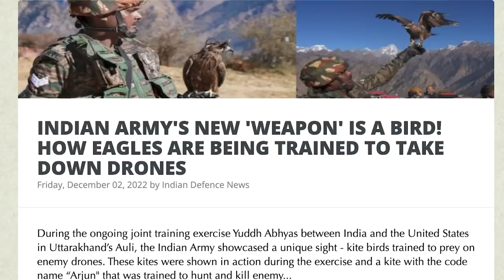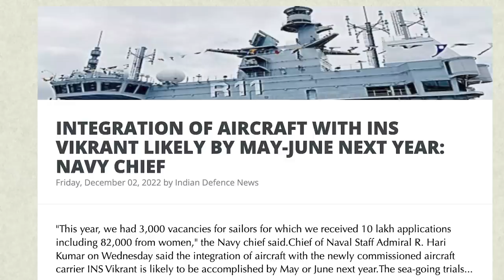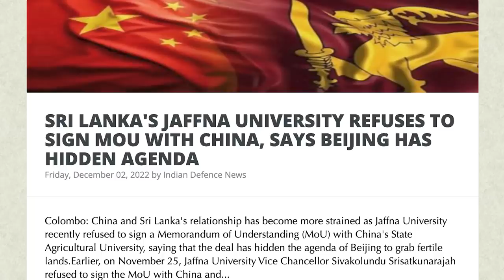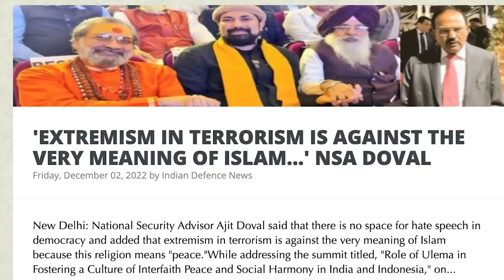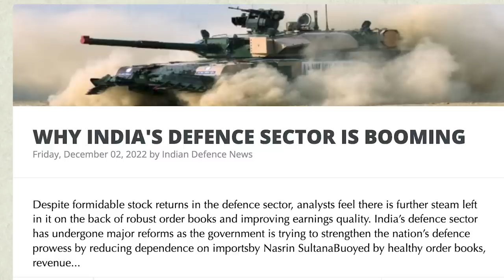பாகிஸ்தானை விரட்டியடித்த புட்டின் | Saudi Buys BrahMos | No Use of China's Spy Ship | TAMIL | SKA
In this latest Dream Big with SK video we will be discussing how China's Zero Covid policy is ruining the country and how it is impacting the global economy.

We will also be discussing what is the real reason for the protests that are happening across China, Turkey, and Iran.

In this latest Dream Big with SK video we will be explaining the Russia-Ukraine war: Opportunity or threat for China?

We will also be discussing Is the Shanghai lockdown really about COVID, or is it to defeat the US by invading Ukraine? As can be seen, the simple act of shutting down Shanghai has delivered a body blow to global giants in the US sphere of influence at a time when they are already scrambling to reset their economies after their disastrous sanctions against Russia.

We will also be discussing how India, China, and Russia are planning to defeat NATO and especially America.

We will also be discussing how can India get PoK back from Pakistan?

We will also be discussing Why does PM Modi always say that they will back POK?

We will also be discussing How Turkey 🇹🇷 is challenging India's sovereignty and Indian armed forces with 🇵🇰 Pakistan and creating a threat to 🇮🇳 India?

We will also be discussing how Russia is dealing with Ukraine.

We will also be discussing how India is in a ‘good position to help end the Russia-Ukraine war.

We will also be discussing:
- INDIAN ARMY'S NEW 'WEAPON' IS A BIRD! HOW EAGLES ARE BEING TRAINED TO TAKE DOWN DRONES
- INTEGRATION OF AIRCRAFT WITH INS VIKRANT LIKELY BY MAY-JUNE NEXT YEAR: NAVY CHIEF
- SRI LANKA'S JAFFNA UNIVERSITY REFUSES TO SIGN MOU WITH CHINA, SAYS BEIJING HAS HIDDEN AGENDA
- EXTREMISM IN TERRORISM IS AGAINST THE VERY MEANING OF ISLAM...' NSA DOVAL
- WHY INDIA'S DEFENCE SECTOR IS BOOMING
- GULF COUNTRIES UAE AND SAUDI ARABIA SEEK TO PROCURE INDIA'S BRAHMOS MISSILE
- CHINESE INTRUSIONS INTO INDIAN OCEAN NOT UNCOMMON: INDIAN NAVY
- PUTIN SNUBS SHARIF; MOSCOW REFUSES TO GIVE PAK DISCOUNTED RUSSIAN CRUDE OIL LIKE INDIA
- US, NATO DIRECTLY INVOLVED IN UKRAINE CONFLICT: RUSSIAN FM